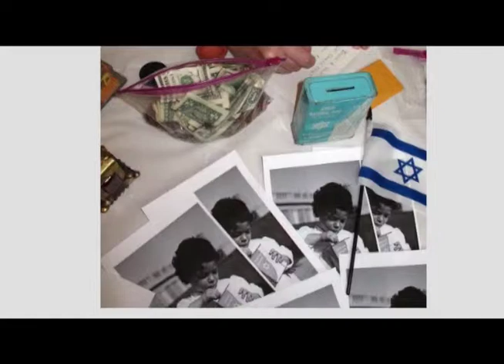Torch Awards 2013: Masorti Roots In Israel - Temple Emanuel